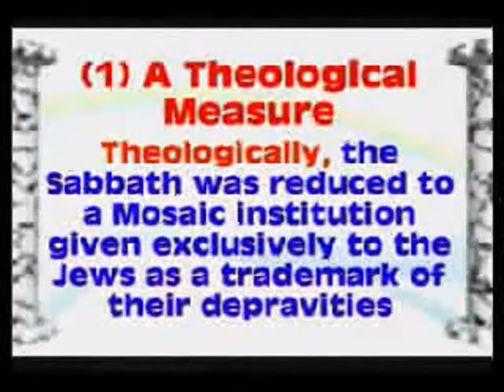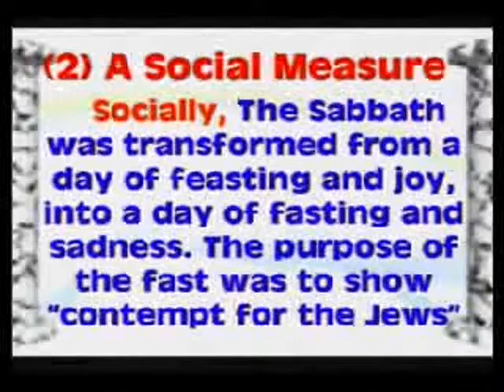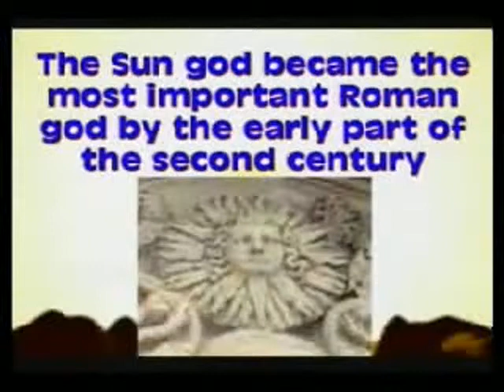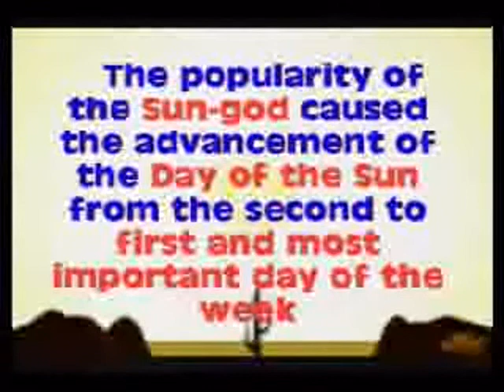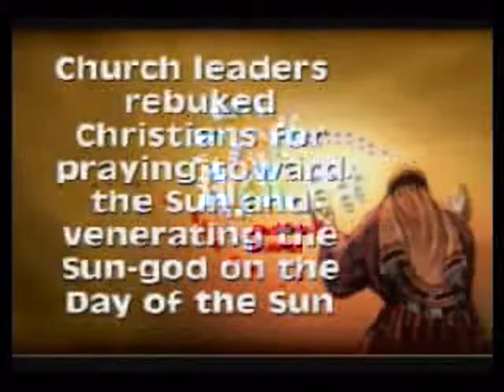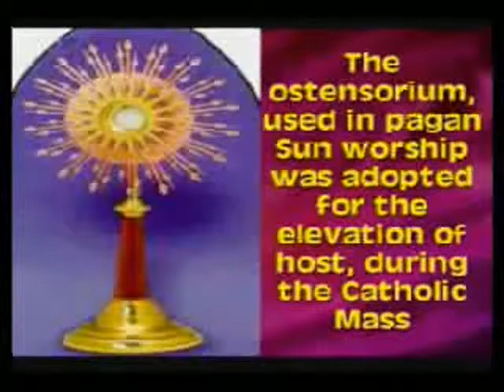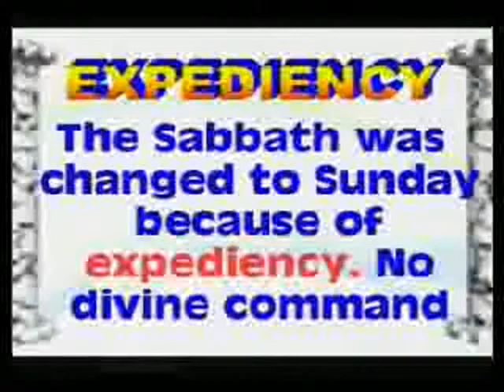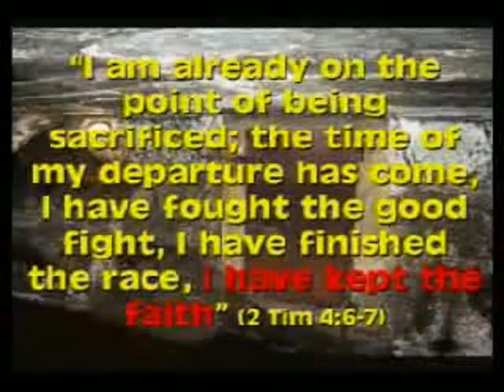Sunday Worship is not Biblical Part4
BBC CNN ALJAZEERA REUTERS AFP Natanyahu Lieberman NAZI NAtionalist ZIonist Gazan siege Holocaust apartheid MSNBC FOX Viva Brian Williams Nightly osama bin laden al-qaeda foia twin towers nwo new york explosives concrete core afghanistan war on terror 9/11 false flag cia mossad climate change pakistan audio aid relief thermate thermite zionist neocon oppression infiltration Jericho